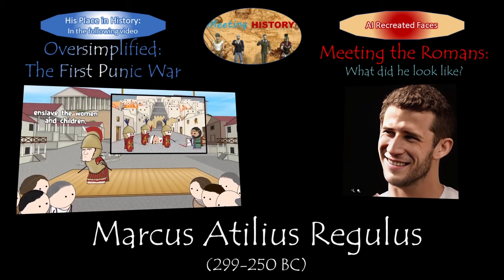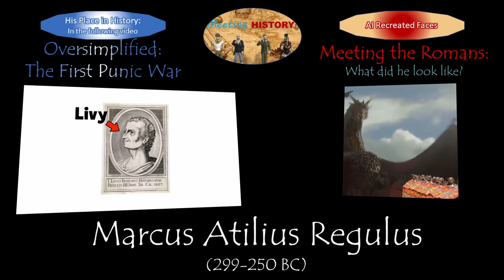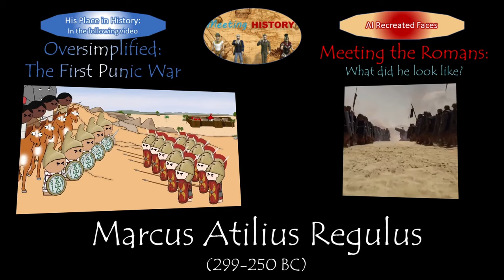our OVERSIMPLIFIED REACTION using the imagined REAL FACES of the FIRST PUNIC WAR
Our oversimplified reaction with real faces - Marcus Regulus and the First Punic War

This reaction video is our reaction to the two recent uploads of Oversimplified on the First Punic War.
It is our first real faces’ reaction to Oversimplified.

Chapters:
00:00 Our Oversimplified Reactions
00:15 Marcus  Atilius Regulus
01:07 Battle of Cape Ecnomus
01:56 Fighting the Fire Breathing Dragon
02:13 Battle of Addys
02:24 The Demise and Death of Regulus
02:53 Making Statues for Regulus
03:08 What’s Next?

We love oversimplified and their most recent videos on the First Punic Wars.
So we started this reaction video series to piece together how the Roman or Carthaginian generals might have looked in real life.
We start with Marcus Atilius Regulus, the first Roman Consul to invade the Carthaginian Homeland and the main character in the Oversimplified videos.

256 BC, they decided that something had to change.
Hey Everyone, my name is Marcus Atilius Regulus, and I will be one of your consuls for this year.
Look, as I am sure that you all know. Sicily’s being a bit of a drag,
Sure, I could spend my entire year as a consul besieging one single city, but they will never make a naked statue of me for that!
So, here’s the new plan. I am going to skip Sicily entirely, take my army, and go for the heart of Carthage itself.
I’ll slaughter the men and enslave all women and children.
And when I return, you will all build a thousand naked statues of me.
And in 256 BC, as the Roman Invasion Fleet made its way south, the stage was set for a humungous battle that saw 680 warships, around 300,000 men, fighting to decide the course of the war.
To this day, the Battle of Cape Ecnomus remains possibly the largest naval battle in human history, all the way back in ancient times.
The battle of Cape Ecnomus was a Roman Victory.
After the gigantic battle at Cape Ecnomus, the Romans is now free to land on African soil.
And so, they did.
The Carthaginians chose to defend the city of Carthage itself, so the Romans immediately took the City of Aspis and were then free to raid and plunder the countryside.
And they began advancing toward Carthage.
Along the way, according to the ancient writer Livy, they encountered a literal dragon.
Now Livy was a Roman Historian, so his account may be slightly exaggerated.
But this, I believe.
In this case, when the Carthaginians again chose the rough terrain near the Roman Camp, the Romans easily sent them packing.
Everything was looking up for Regulus.

Unfortunately for Regulus, the Carthaginians, led by Spartan General Xanthippus, defeated and captured Regulus at the Battle of Bagradas River.
After the Carthaginians sent him back to Rome as a peace envoy, Regulus encouraged the Romans to continue the war instead.
Despite this, he fulfilled his promise to return to Carthage after the failure of his peace mission.
The Carthaginians executed him upon his return.
For someone who kept his word even when it meant his impending doom, the Romans saw Regulus as someone who exemplified Roman virtues.
For this, They did create many statues of Regulus.

We hope you like this Oversimplified Punic Wars reaction, and we hope to be able to make more videos that react to other Oversimplified videos.

We have also use footage from the following videos that you might enjoy:

The Music is as follows:
“Morning Comes To Life” by Ben McElroy licensed via Music Vine: FGQMHPJ3B7R6TLYC
“The Rising” by Dan Phillipson licensed via Music Vine: 5BSYENTQYZNPUQS9